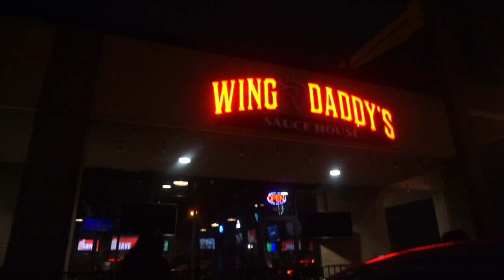VLOG: GRWM, Out With The Girls In Dallas || Wing Daddy's